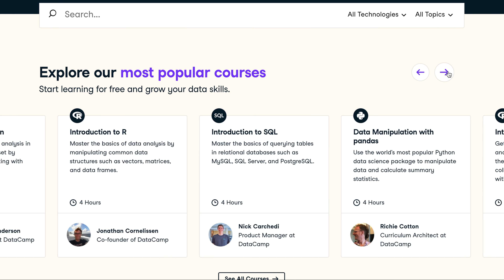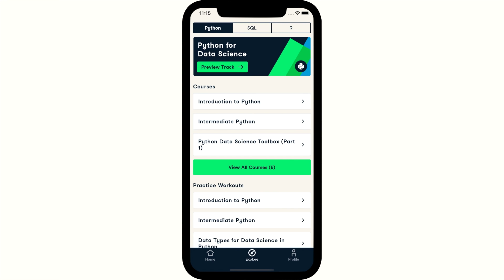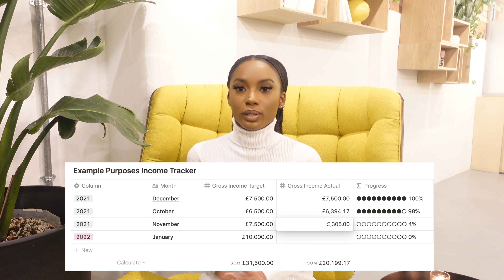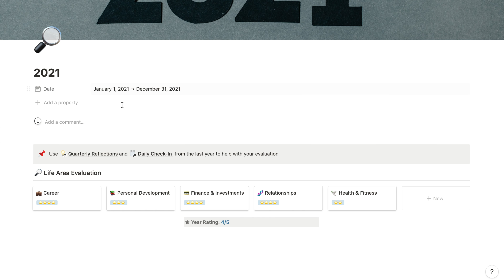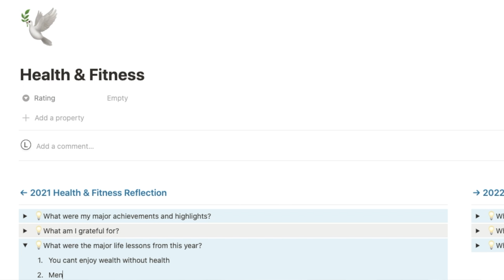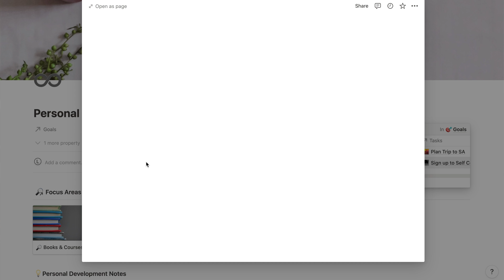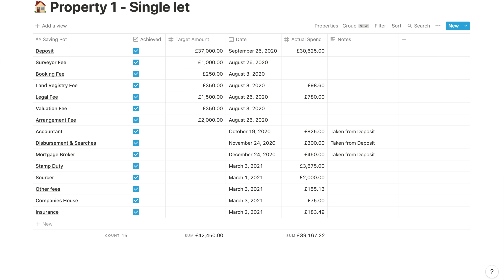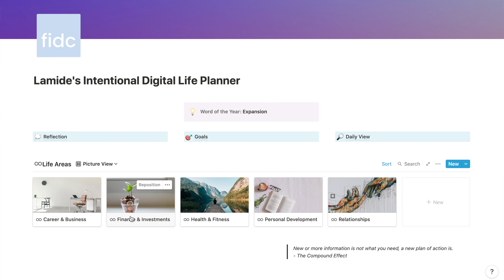Making £100k, Buying my 1st Home , New Countries| Reflecting on my 2021 + Setting 2022 Goals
Unlock new career opportunities and become data fluent today! and check out the first chapter of any DataCamp course for FREE.

THE DIGITAL LIFE PLANNER LAUNCHES TODAY!

POPULAR QUESTIONS:
University - London School of Economics studying Economic History
Occupation - First Year Analyst at a top Investment Bank

USEFUL RESOURCES:
Investment Banking CV, Cover Letter, Interview Questions & Answers -

EQUIPMENT:
SD Card
Gratitude Planner

*** All views expressed in my videos are my own ***